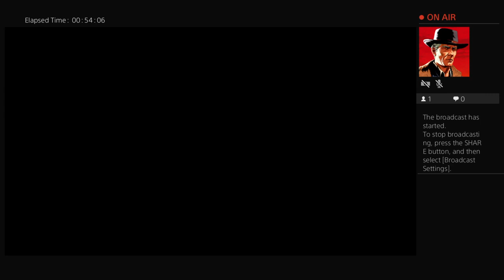Brownwolf618's Ghost of Tsushima pt 7